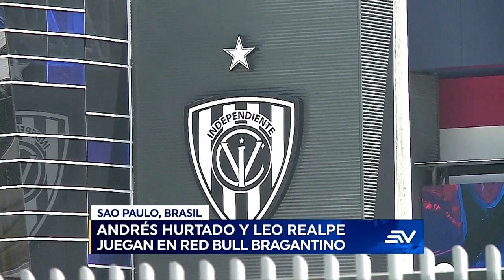Jugadores ecuatorianos en Brasil - Club Bragantino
- Alianza Informativa Latinoamericana (AIL)
José Andrés Hurtado
Leonardo Javier Realpe
Léo Realpe
Club Bragantino
Brasil
Dan Sister
Dandeirantes
Ecuador